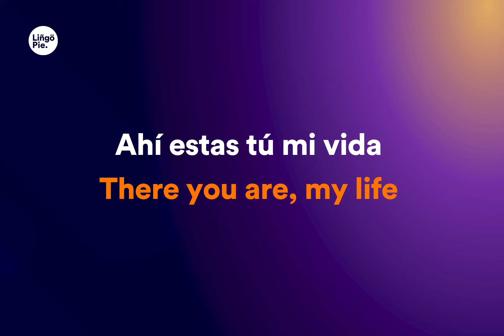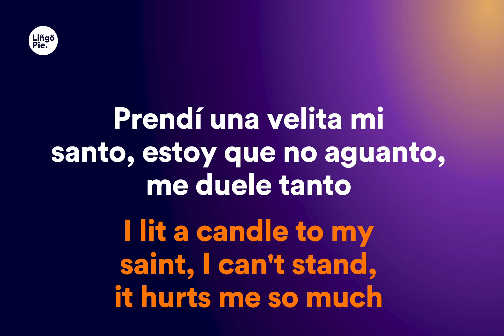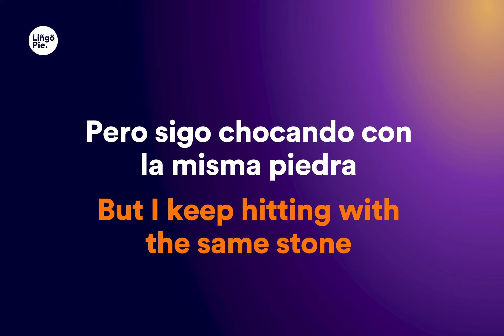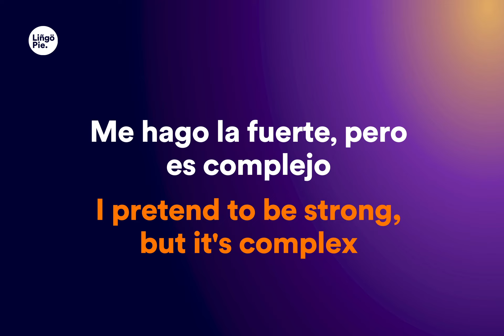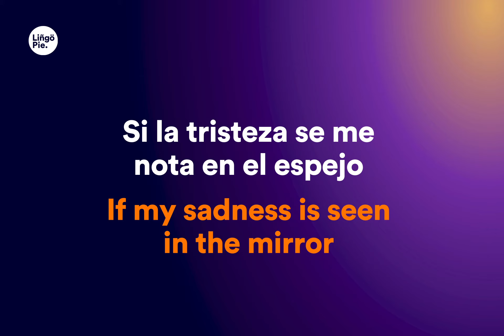Greeicy - Los Consejos (Lyrics / Letra English & Spanish) Translation & Meaning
✨ Casper, Nio García, Darell, Nicky Jam, Bad Bunny, Ozuna - Te Boté (Remix)